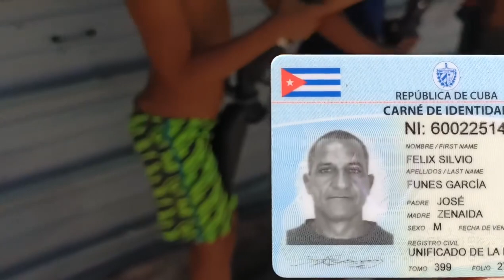Cuban dudes out here ain't playing !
Cuban lads showing us their shooting skills